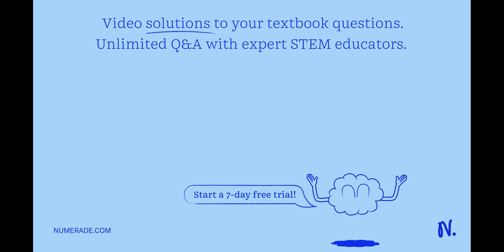(a) Calculate the value of two equal charges if they attract each other with a force of 0.2 N situa…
(a) Calculate the value of two equal charges if they attract each other with a force of 0.2 N situated 40 cm apart in vacuum: (b) What will be the size of the charges if they were situated in an insulating liquid whose permittivity was ten times that of vacuum? (c) Find the value of the electric field experienced by a particle carrying a charge of 2 € from any one of these charges if the force is the same.